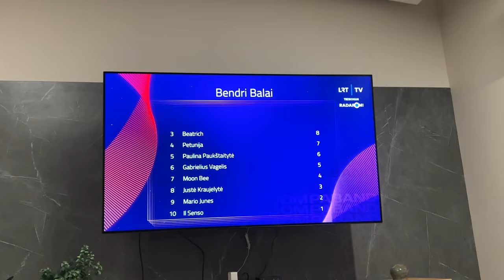Great inner feeling leads to great Poker results | Poker Vlog #80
Join the biggest poker room in the world and play in our Private 500$ Freeroll every month!

LIKE the video if you want to see more Vlogs like this, and let me know what you think about this video in the comments below!